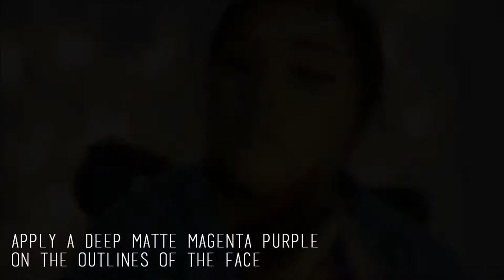N Y M P H A L I D // NYX FACE AWARDS SINGAPORE || INKSOULZEIUH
NYMPHALID // Where a human morphs into a Monarch Butterfly

FIND ME

Facebook.com/inksoulzeiuh